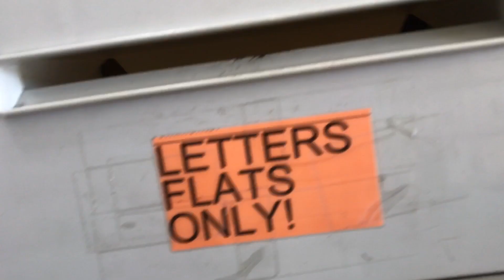Road To Mr. Golden Era | 3 Days Out | PHYSIQUE UPDATES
▹ Purchase Silver Era Secrets: The New Age Routines For Building A Legendary Physique: